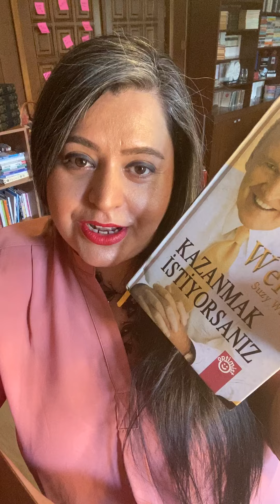Kitap Önerisi - Kazanmak İstiyorsanız - Jack Welch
Her gün yeni bir sorun çıkıyor. İş hayatı gerçekten de böyle değil mi? Jack Welch'in 40 yıllık deneyimlerini paylaştığı kitabı özellikle VUCA zamanlarında kullanabilirsiniz.

Keyifli izlemeler.